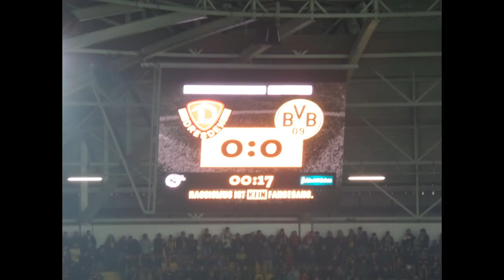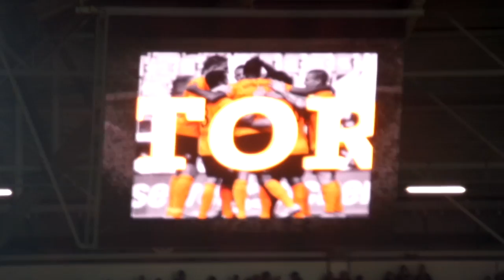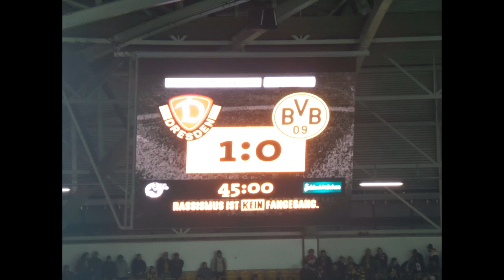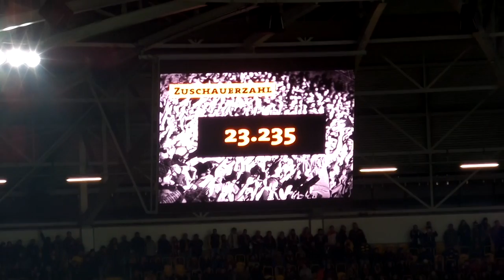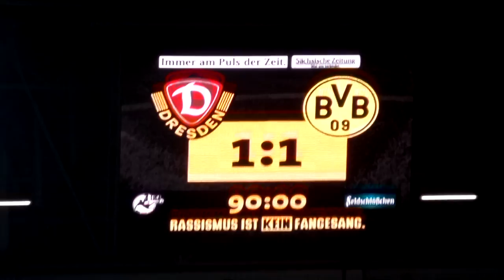SG Dynamo Dresden vs BvB 09 Dortmund 21.11.2014 1:1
Gruseliges 1:1 gegen BvB amateure vor ca. 23.000 Zuschauern,
Stimmung,Spielszenen,beide Tore live geknipst
Das beste an dem Abend war meine bezaubernde Nachbarin und unser Glühweinbad :)